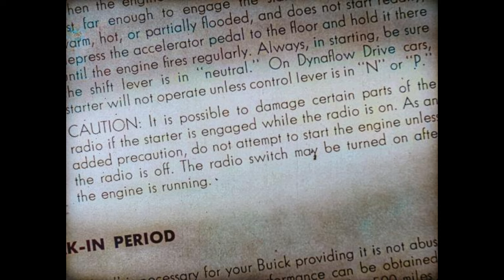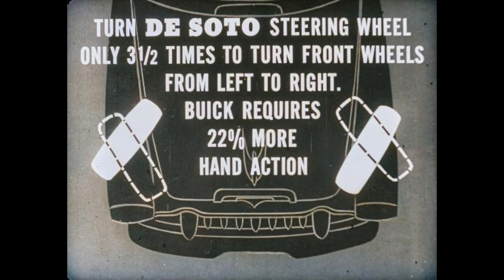[Dealer Film] 1955 Desoto versus Buick, don't turn on the RADIO!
Don't put regular gas in it! Don't turn on the radio!  This Buick has issues!

Going on a drive to California!  Lets compare the 55 Desoto to the Buick

TheAutoChronicles.com